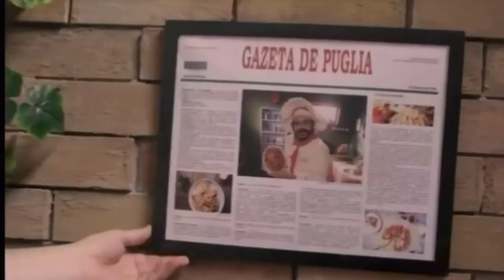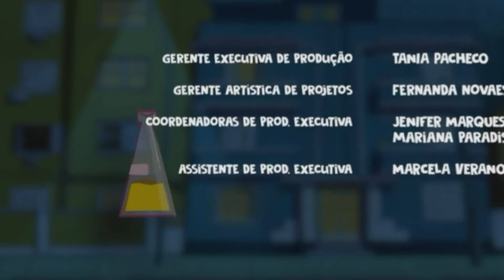D.P.A.- Detetives do prédio azul, trailer 4, cantina do Tomatine.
Cantina do Tomatine,
Parece que alguém tem uma
Cantina quem ??? Ele o Tomatine.

Salve para todos